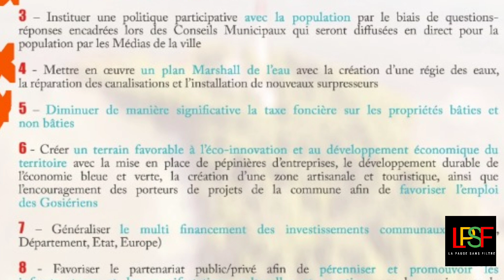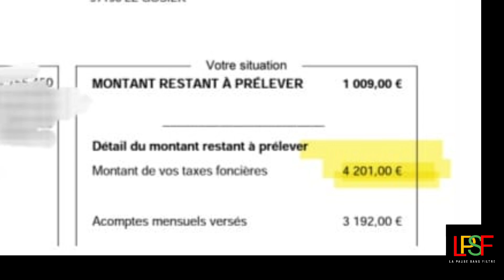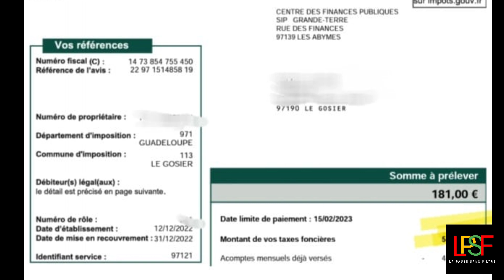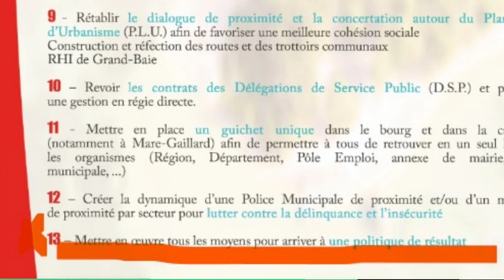LE DS CEDRIC CORNET MENT AU GOSERIENS, IL A AUGMENTÈ LEUR IMPOT DE 1175€ EN 2 ANS, QUEL BRAQUAGE !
Les Goseriens se rendent compte que le DS cornet c’est un imposteur, que le DS cornet c’est un manipulateur, que le DS cornet c’est un malade, il a déclaré à la fête du gosier de cette année, qu’il n’a pas augmenté les impôts et que le gosier est la ville où l’on paie le moins d’impôt ! Il ment et je vous donne la preuve, voilà un exemple d’un retraité Goserien qui a vu son impôt augmenté de 1175€  en 2 ans, de 2020 à 2022, j’ai publié sa feuille d’impôt dans l’audio…